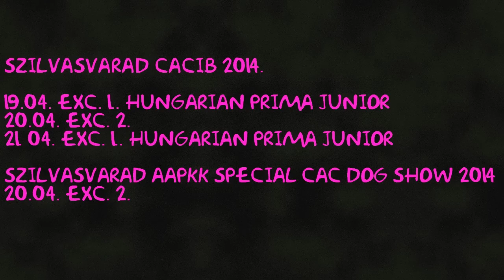Mira & Alexandra - Best of 2014 (rough collie)